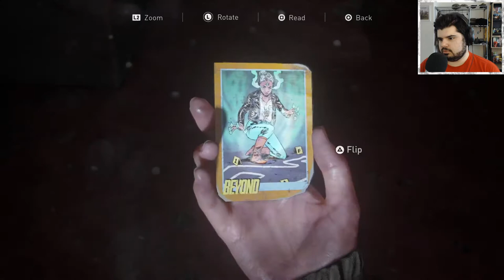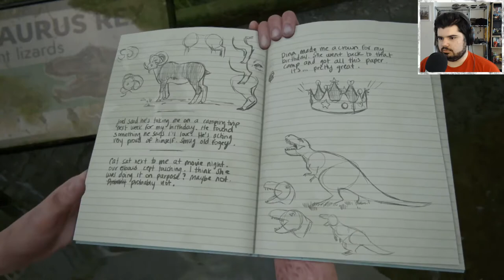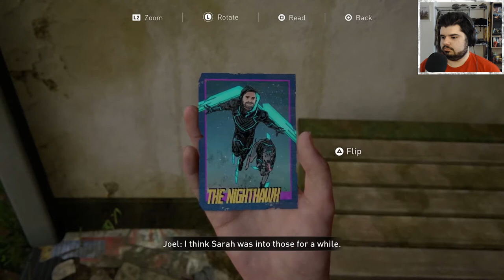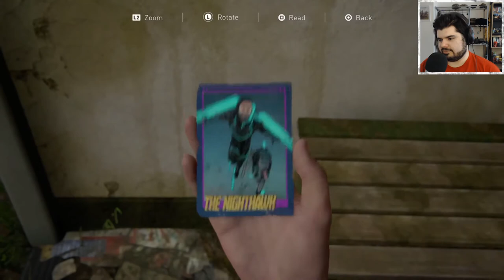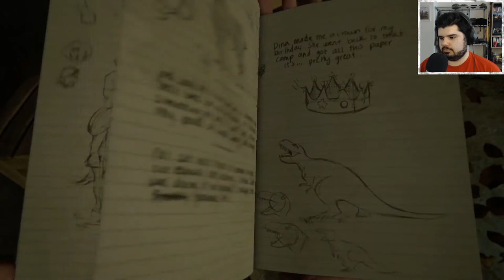WYNNIE THE DINOSAUR - The Last of Us 2 #9